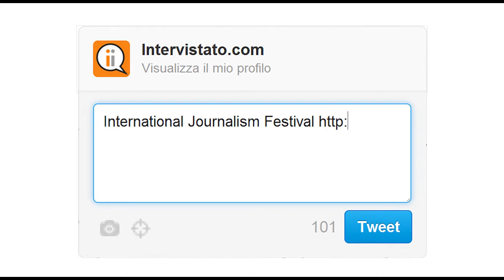Intervistato.com | Isola dei Giornalisti: Alessandro Gilioli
ITA/ENG

L'Isola dei Cassintegrati intervista Alessandro Gilioli, giornalista e blogger autore di Piovono Rane su l'Espresso.

Isola dei Cassintegrati interviews Alessandro Gilioli, Italian journalist and blogger, author of Piovono Rane on l'Espresso.